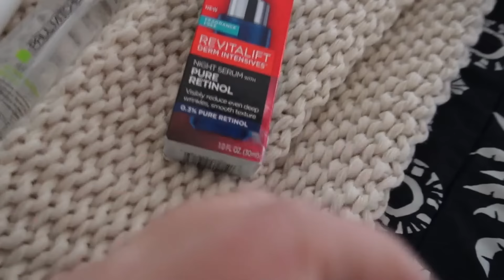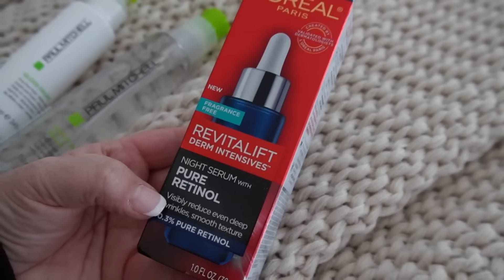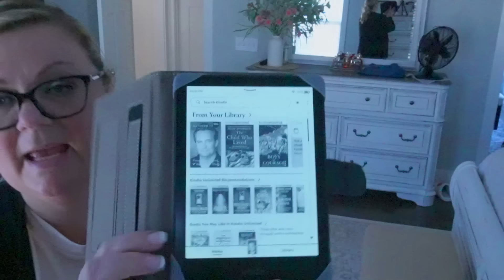A *RESET* Vlog || Ulta Haul || Pantry Makeover || eye doctor || clean with me || NEW Kindle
I am getting things done around here and my pantry is getting the upgrade that I mentioned a few weeks ago.

Kindle Paperwhite
Case for kindle